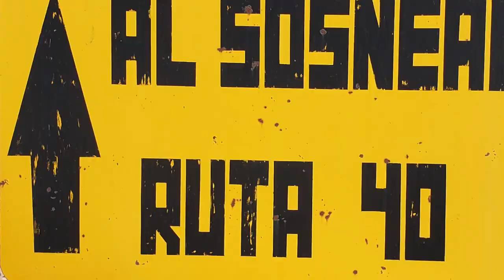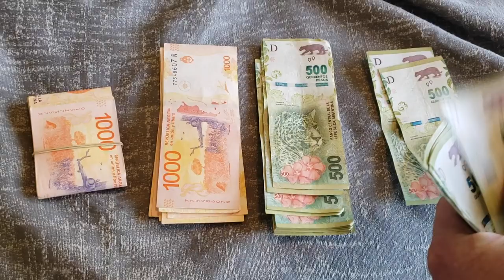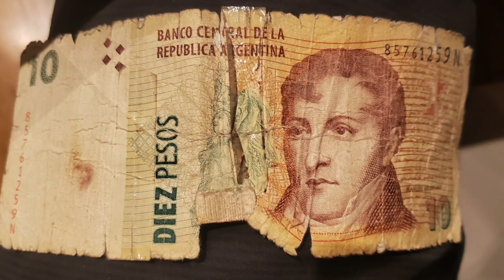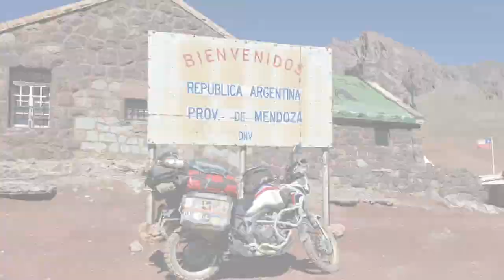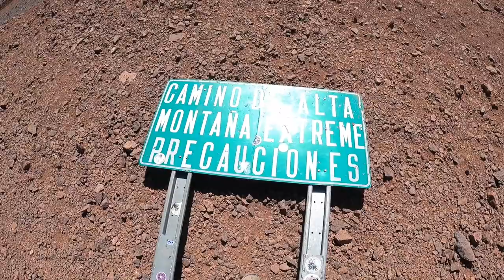Exploring Mendoza's Black Markets and Forgotten Borders! (S3:E25)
Departing the Nazi Hotel, Chad and Rose continue north on Argentina's Ruta 40, where they try their luck exchanging cash on Mendoza's black market, before departing for Christ the Redeemer at the long-abandoned La Cumbre border-crossing, high in the Andes.

GIVI LUGGAGE AND ACCESSORIES:
35 Liter Inner Bag
45 Liter Inner Bag